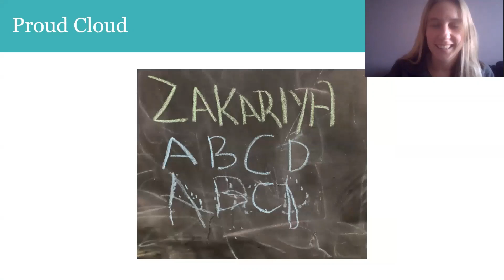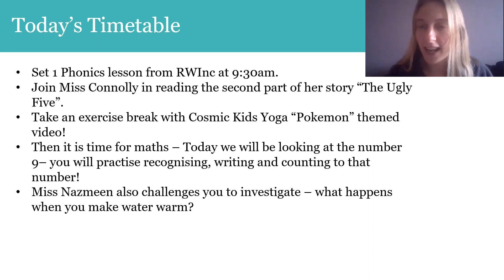Tuesday 12th January Morning Greeting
Find out what we are doing today!